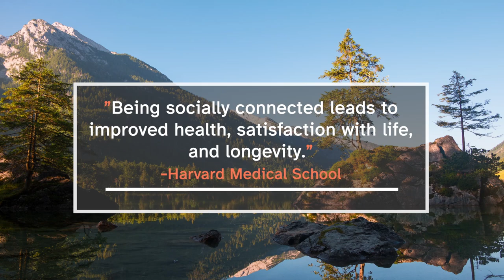Does Staying Social Improve My Health?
Staying social as an older adult is not only enjoyable, but also beneficial for your health and well-being. Research has shown that socializing with a variety of people can improve your physical activity, mood, cognition, and memory. Social engagement can also protect you from the risks of social isolation and loneliness, such as high blood pressure, heart disease, obesity, depression, and dementia. By interacting with family, friends, and new acquaintances, you can stimulate your brain, boost your mood, and enhance your quality of life. Therefore, staying social as an older adult is a great way to maintain your mental and physical health.

To learn more about ways to stay social and its benefits visit us